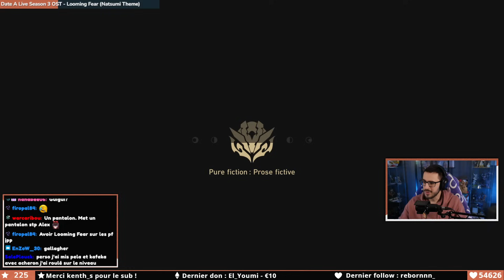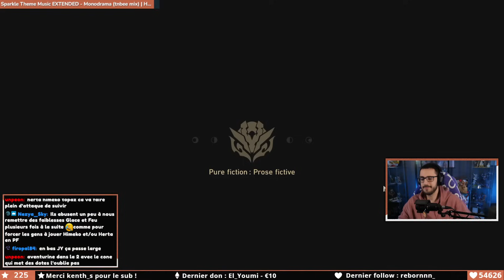HERTA & HIMEKO rendent le mode TROP SIMPLE ! | Pure Fiction 2.1 Honkai Star Rail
Achète tes packs Genshin Impact / Honkai Star Rail moins cher ou avec du cashback sur Eneba :